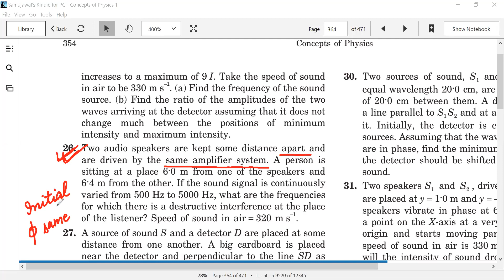HCV | Chapter 16 | Sound Waves Q26 Solution | JEE NEET Physics By JEE AIR 737